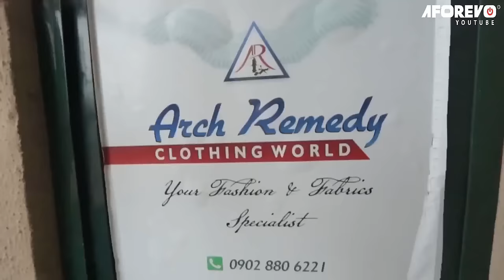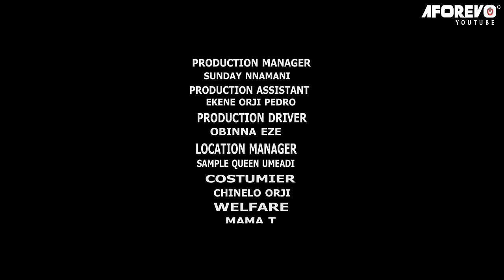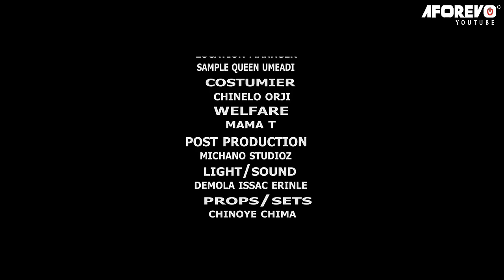My Husband's Mother Slaps&Treats Me Like A Slave Coz I Don't Have A Child Yet But God Answered Me/NG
In this Nigerian movie, Starring: Cassandra Odita, Stella Chuks, Austin Mozie and other amazing Nollywood actors.